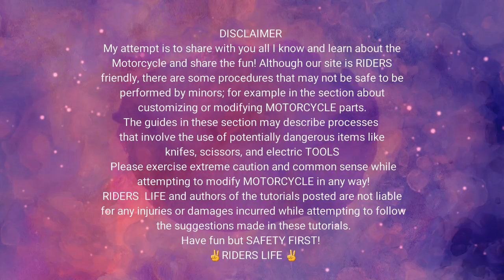MOTORCYCLE COMMON ISSUES AND HOW TO RESOLVE IT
Applicable to all carb Motorcycle users, simple and easy steps how to resolve common problem on your Motorcycle
Topics
1 OVERFLOW
2 needles/ floater
3 jetting
Etc.